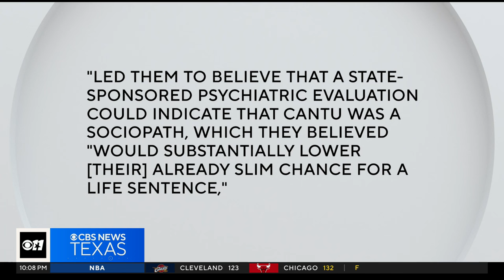Convicted murderer Ivan Cantù executed in Huntsville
Convicted murderer Ivan Cantù has been executed in Huntsville, despite protests from a number of people who believed he was innocent.